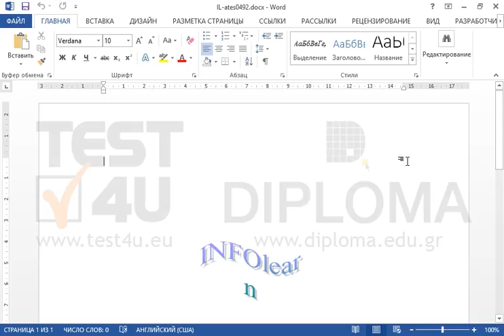Добавьте строку с текстом TEST4U в существующий WordArt.